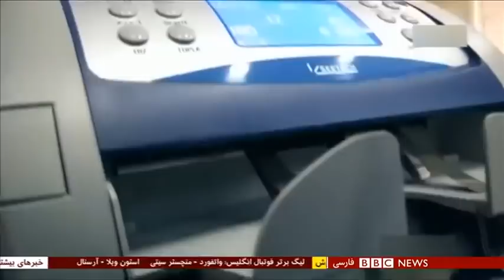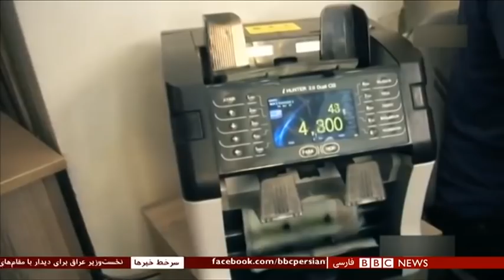اخبار ساعت شش عصر- سه‌شنبه ۳۱ تیر